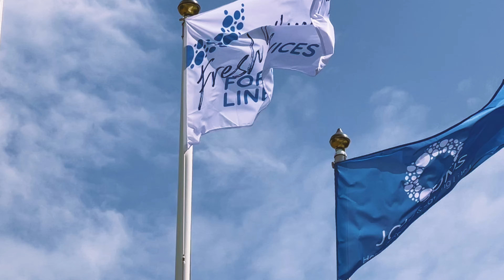Johnsons CSR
Overview to Johnsons Hotel, Restaurant & Catering Linen's Corporate Social Responsibility.